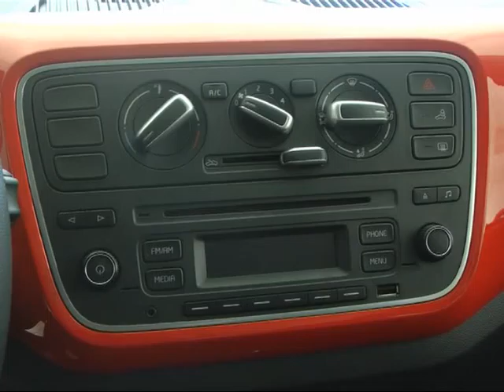SEBASTIANI S A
Seguimos conociendo a los integrantes de la Familia de Sebastiani S.A.